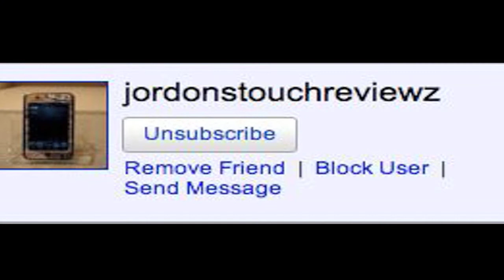Sunday Shoutout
Big thanks to these guys for being so entertaining =D